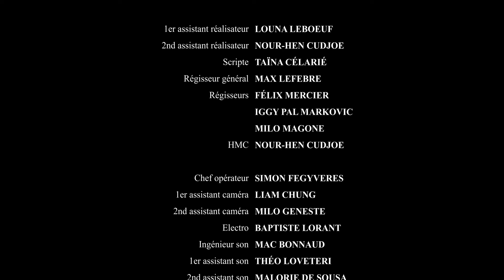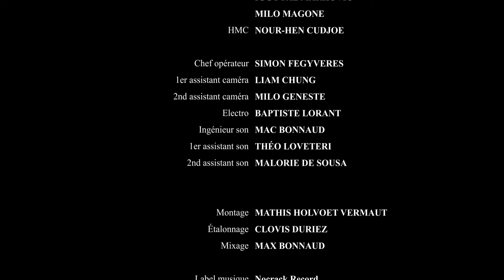Sacha (court-métrage)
Réalisé par Victor Finateu et Antonin Michel
Production : Beloeil
Compositrice : Jazz Wallen

James : Pierre Andrau
Sophia : Margaux Pallanca
Mère de Sophia et James : Alina Tmenova
Barman : Jules Balekdjian

1 Pote de James : Swan Elbied
2 Pote de James : Biram
La femme qui lit : Léoni Langarel
L’Ancien : Jean- Marc Boissé

1er assistant Réalisateur  : Louna Leboeuf
2e assistant Réalisateur : Nour-Hen Cudjoe
Scripte : Taïna Celarie
HMC : Louna Leboeuf Nour-Hen Cudjoe
Chef Opérateur : Simon Fegyveres
1er Assistant caméra : Liam Chung
2e Assistant caméra : Milo Geneste
Electro : Baptiste Lorant
Ingénieur son : Max Bonnaud
1 Assistant son : Théo Loveterie
2e assistant son : Malorie De Sousa
Montage : Mathis Holvoet Vermaut
Étalonnage : Clovis Duriez
Mixeur : Mac Bonnaud
Régisseur générale : Max Lefebvre
1 Régisseur : Félix Mercier
2 Régisseur : Iggy Pal markovic
3 Régisseur : Milo  Magone